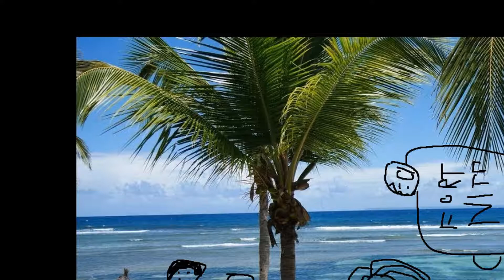BIG BLACK COCK - When Plevritaki kicks you out of the class(Official Audio Clip)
i like yo mama